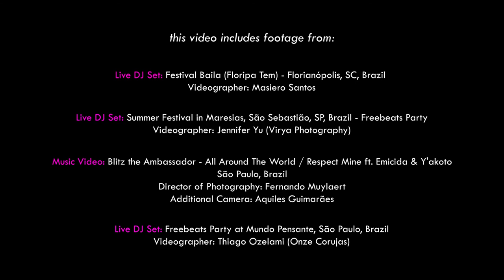DJ FlavYa video release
Audio "Everybody" - Radio Stevie

Video editing by Devir Produções

This video includes footage from:

Music Video: Blitz the Ambassador - All Around The World / Respect Mine ft. Emicida & Y'akoto - São Paulo, Brazil
Director of Photography: Fernando Muylaert
Additional Camera: Aquiles Guimarães

Live DJ Set: Festival Baila (Floripa Tem) - Florianópolis, SC, Brazil
Videographer: Masiero Santos

Live DJ Set: Summer Festival in Maresias, São Sebastião, SP, Brazil - Freebeats Party
Videographer: Jennifer Yu (Virya Photography)

Live DJ Set: Freebeats Party at Mundo Pensante, São Paulo, Brazil
Videographer: Thiago Ozelami (Onze Corujas)

 Este vídeo inclui imagens de:

Video Clipe: Blitz the Ambassador - All Around The World / Respect Mine ft. Emicida & Y'akoto - São Paulo, Brasil
Diretor de fotografía: Fernando Muylaert
Filmagem adicional: Aquiles Guimarães

DJ Set (ao vivo): Festival Baila (Floripa Tem) - Florianópolis, SC, Brasil
Videógrafo: Masiero Santos

DJ Set (ao vivo):  Festival de verão Maresias, São Sebastião, SP, Brasil - Freebeats
Videógrafo: Jennifer Yu (Virya Photography)

DJ Set (ao vivo):  Festa Freebeats no Mundo Pensante, São Paulo, Brasil
Videógrafo: Thiago Ozelami (Onze Corujas)